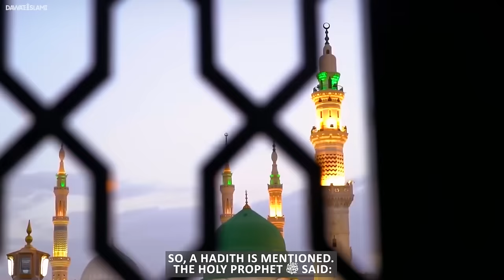Bachon Ke Naam​​​​ Kaise Rakhen | Kon sy Naam Bhari Hain | What Name Should We Choose? | Ilyas Qadri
Bachon Ke Naam​​​​ Kaise Rakhen | Kon sy Naam Bhari Hain | What Name Should We Choose? | Maulana Ilyas Qadri | Maulana Ilyas Qadri Emotional Bayan | Maulana Ilyas Qadri Bayan for Comedians | Maulana Ilyas Qadri | Bayan | Bayan Maulana Ilyas Qadri | Bayan Ilyas Qadri | Bayan By Maulana Ilyas Qadri | Maulana Ilyas Qadri Bayan | Maulana Ilyas Qadri Emotional Bayan | Ilyas Qadri Live | Lastest Bayan | Madani Channel Live | Emotional Bayan | Maulana Ilyas Qadri | Latest Urdu Name | Best Gilr and Boy Name Urdu | New Name for Baby | Bachon Ke Naam Rakhne Ka Tarika | Popular Muslim Baby Boy Names | Unique Muslim Baby Boy Names | Best Names by Ilyas Qadri | The Effect of A Name on Life | Bache ka Naam Kese Rakhain? | Naam Rakhne Ka Tarika | Bachon Ke Naam Kaise Rakhe | Bachon Ke Naam